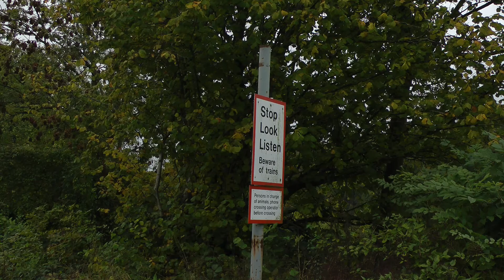5043 Roaring Up Sapperton! The Cotswold Explorer - 19th October 2013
Due to the success of last year's 'Cotswold Explorer', Vintage Trains decided to have a re-run. Once again this tour would run from Tyseley to Oxford and back, out via the Golden Valley Line and back via the Cotswold Line. Again this tour would feature Tyseley's finest in the form of 5043 'Earl Of Mount Edgcumbe'. As with last year's run I decided to film the outward leg on the climb to Sapperton Tunnel, although this time I chose the foot crossing at Frampton Mansell rather the top of the tunnel. Ordinarily I like to keep my videos as short as I can - within reason - but today I thought I'd use as much of this shot as I could, so you guys can properly experience the sound of a Castle storming up through the Golden Valley. And as ever, 5043's performance up the bank was simply stunning, talk about rolling thunder!

Now this is where the video ends, however, there was supposed to be a second shot of the return run taken near Broad Campden, on the climb to Chipping Campden Tunnel. Unfortunately when the Earl appeared she was only coasting along at medium to slow speed. She also appeared out of the trees to the left of where I thought she would, meaning I had to make a quick readjustment. Not worth uploading I'd say.

At least I had that epic performance up Sapperton though!

Later on I was informed by a friend that the laid back performance up to Chipping Campden was because they were timed for 60mph up there rather than the usual 75mph, and of course with the GUV on board they didn't require the water stop at Moreton-In-Marsh as they did with last year's run, so she would have already been up to speed long before she got to us.

Filmed on a Panasonic HDC-HS900 with a Pro Sound L92AA microphone.